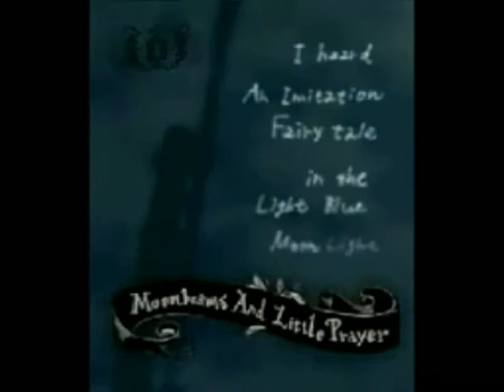Sinus ~Extended Piano mix~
BMS : Sinus ~Extended Piano mix~
Artist : KYW*